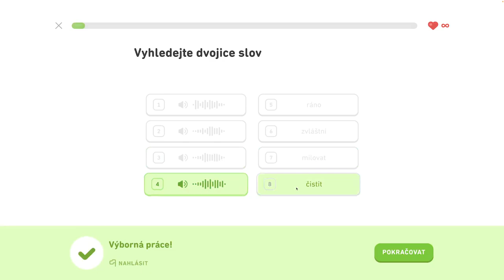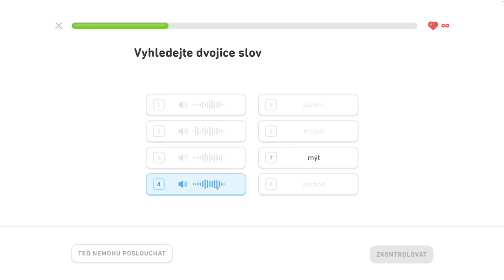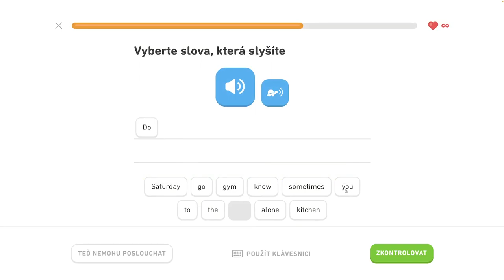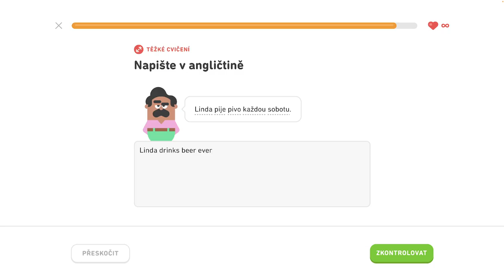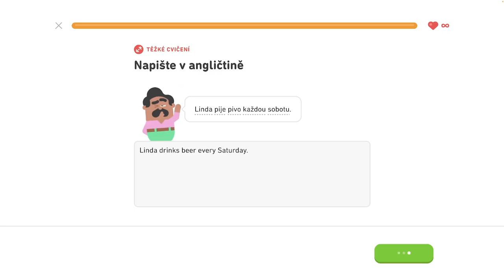🇺🇸 S1, J7 - Hovorte čo kedy robíte 2/6 - Hovorte o oblečení